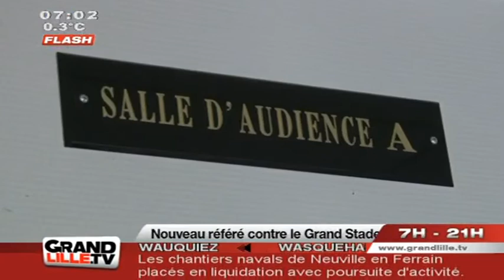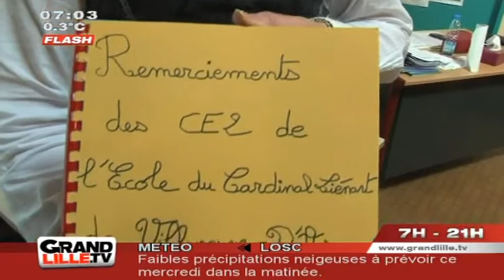JT Lille - Edition du Matin du 15/12/2010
Vous voulez conserver ce reportage ?